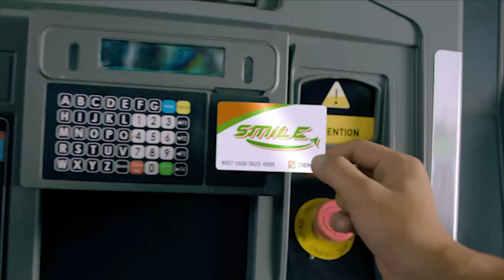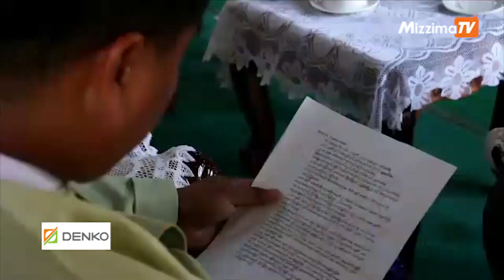သဘာ၀ဓာတ္ေငြ႔တူးေဖာ္မႈေအာင္ျမင္ပါက ေစ်းသက္သာသည့္လွ်ပ္စစ္မီး ေရာင္းခ်သြားမည္ဟု ဆို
ၿမိတ္ကြ်န္းစု၏ ေရမိုင္ ၁၅၀ ခန္႔ ကြာေ၀းသည့္ ကမ္းလြန္လုပ္ကြက္ M- 15 တြင္ ေရနံႏွင္႔သဘာ၀ဓာတ္ေငြ႔မ်ား ကို စမ္းသပ္ရွာေဖြေအာင္ျမင္ပါက CFG Energy Pte.Ltd မွ တနသၤာရီတိုင္းအတြက္ ေစ်းႏွဳန္း သက္သာသည္႔ လွ်ပ္စစ္မီးကို ေရာင္းခ်ေပးသြားမည္ဟု သိရသည္။

“ အခုက ကြ်န္ေတာ္တို႔ စမ္းသပ္ရွာေဖြတဲ႔ အဆင္႔ပါ၊ တကယ္လို႔ ေအာင္ျမင္တယ္၊ ထြက္ရွိတယ္ဆိုလို႔ ရွိရင္ ႏိုင္ငံေတာ္အစိုးရျဖစ္တဲ႔ MOGE ကိုလည္း သတ္မွတ္ခ်က္အတိုင္း ေပးသြင္းရမွာပါ၊ ေနာက္ၿပီး က်န္တဲ႔ ဓာတ္ေငြ႔ေတြကို ျပည္တြင္းႏွင္႔ ျပည္ပကို ထုတ္ယူေရာင္းခ်သြားမွာ ျဖစ္တယ္”ဟု CFG Energy Pte. Ltd ကုမၸဏီ၏ တာ၀န္ခံ ဦးေက်ာ္မိုးက ေျပာသည္။

႐ုိက္ကူး-ဒီမုိးေသြး
တည္းျဖတ္-ေဇယ်ာေမာ္